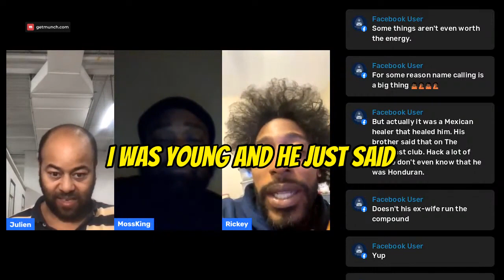My Sea Moss Journey: From Dr. Sebi to Sway's Insights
Embark on a personal health journey with me as I explore the transformative power of Sea Moss, a journey that takes us from the teachings of Dr. Sabie to the influential insights of Sway and his ex-wife. This video is not just a narrative; it's an exploration into the world of natural health supplements and the profound impact they can have on our lives.

📌 TIMESTAMPS:

(00:01) Introduction to My Sea Moss Journey
(00:15) Early Experiences with Dr. Sabie's Recommendations
(00:30) Rediscovery of Sea Moss Through Sway
In my early years, I followed Dr. Sabie's health advice, unknowingly incorporating Sea Moss into my regimen simply because I was advised to do so. It wasn't until later, through Sway and his ex-wife's discussions about the benefits of Sea Moss, that I truly began to understand and appreciate its value. This revelation led me to a consultation that would reignite my interest in Sea Moss and its health benefits.

This video is a deep dive into that personal journey, reflecting on how the advice from trusted voices can shape our health choices and lead us to rediscover natural remedies like Sea Moss. Whether you're new to the concept of Sea Moss or looking to learn more about its benefits from a personal perspective, this video will provide valuable insights and perhaps inspire you to consider how natural supplements can fit into your own wellness routine.

If you're intrigued by the idea of natural health supplements or just curious about the potential benefits of Sea Moss, this video is for you. Join me as I share my experiences, the lessons learned, and how a simple supplement can lead to a broader exploration of health and well-being.

Let's dive into the world of Sea Moss together! 🌿💧